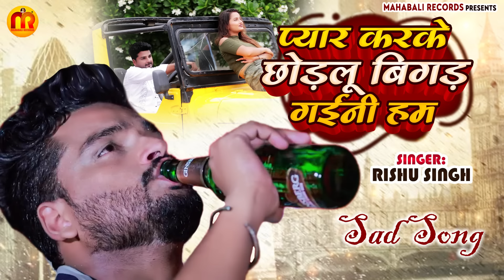2022दर्द भरी गजल#प्यार करके छोड़लू बिगड़ गईनी हम#gajal_song_hindi#बेबफाई गाना Rishu Singh#गजल#2021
♪Song - प्यार करके छोड़लू बिगड़ गईनी हम
♪Singers - Rishu Singh
♪Arranger - Asalam Mirzapuri
♪Lyrics -  Amit Ranjan
♪Record - Sonu Ghazipuri
♪Special Thanks - Priyaranjan Rai
♪Blessing - Bulbul Rai (B P)
♪Producer - Abhay Rai Sarkar
♪Digital - Mars Entertainment ( Vicky Yadav)

♪jiosaavn - Soon
♪Gaana - Soon
♪Boomplay - Soon
♪Resso - Soon
♪Amazon - Soon